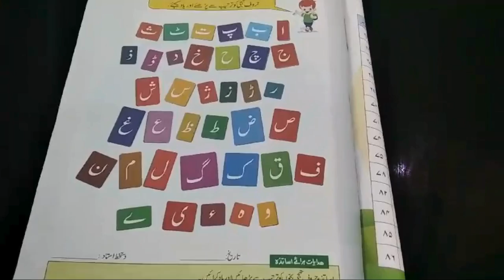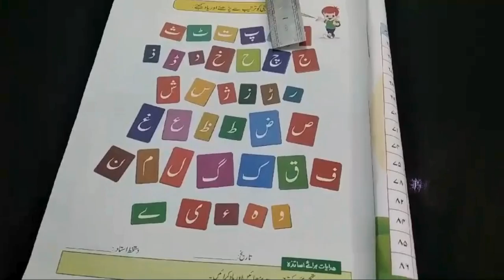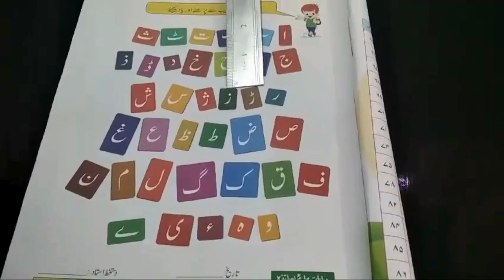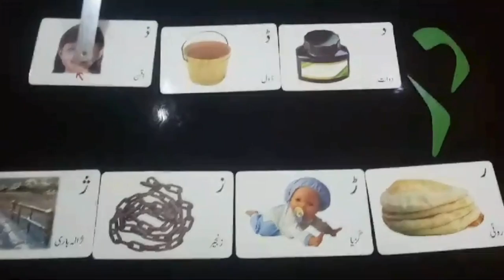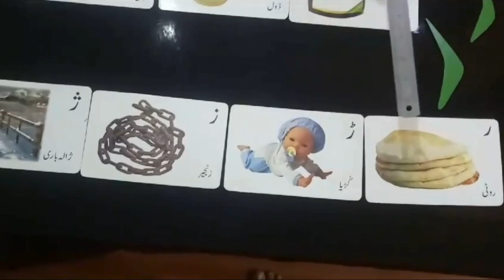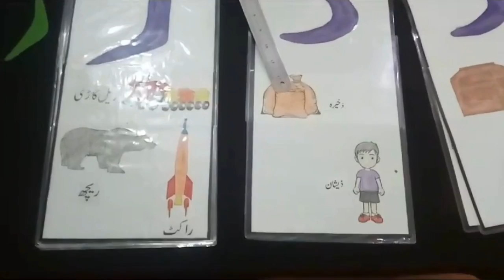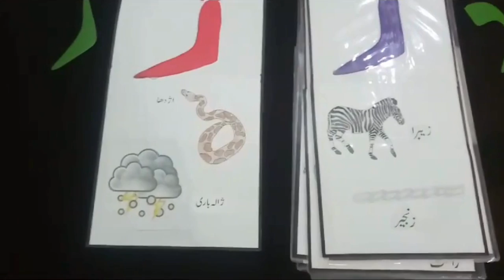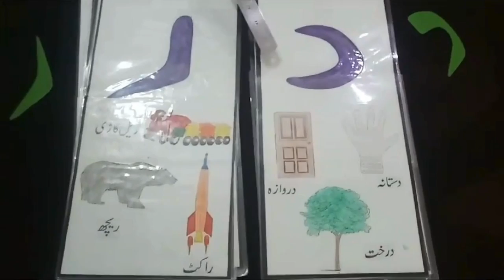"اردو حروف تہجی: دال اور رے کا تعارف | Daal & Ray Ka Khandan"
اس ویڈیو میں ہم اردو حروف تہجی کے دو اہم حروف "د" اور "ر" کا تعارف کروا رہے ہیں۔ آپ سیکھیں گے کہ دال اور رے کیسے لکھے اور ادا کیے جاتے ہیں، ان حروف کے خاندان کے بارے میں دلچسپ معلومات اور ان کے ساتھ شروع ہونے والے عام الفاظ۔ یہ ویڈیو بچوں اور ابتدائی اردو سیکھنے والوں کے لیے ایک بہترین رہنما ہے۔

دال کا حرف
رے کا حرف
اردو حروف کی پہچان
دال اور رے کیسے لکھیں
اردو سیکھنا
ابتدائی اردو تعلیم
بچوں کے لیے اردو سیکھنا
Daal alphabet in Urdu
Ray alphabet in Urdu

دال اور رے
ابتدائی اردو تعلیم
Urdu Alphabet for beginners
Kids Urdu learning
Learn Urdu letters
اردو لکھنا
How to write Urdu alphabet
Welcome to SM-Educate, your go-to destination for educational content
 that inspires, informs, and empowers.